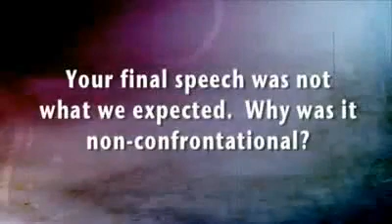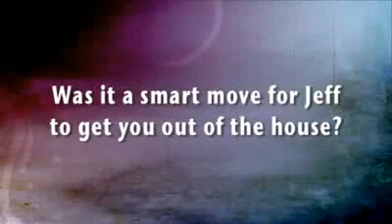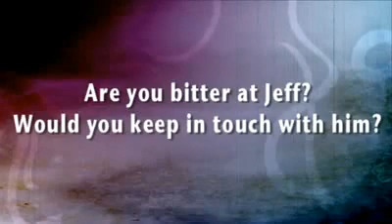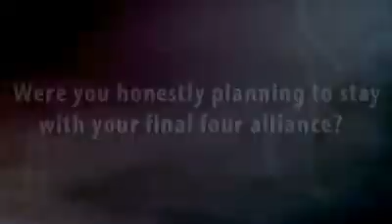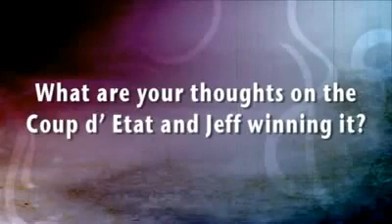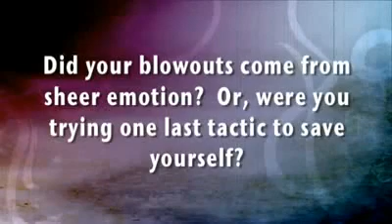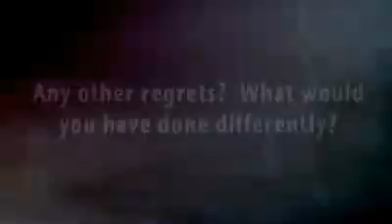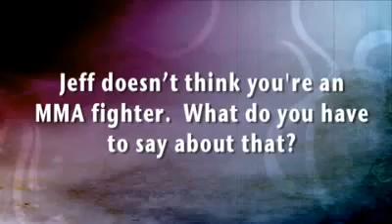Big Brother 11: You Ask They Tell, Russell Evicted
Russell Kairouz is featured on You Ask They Tell as the latest evictee from the Big Brother House